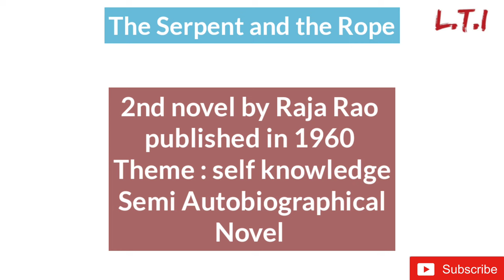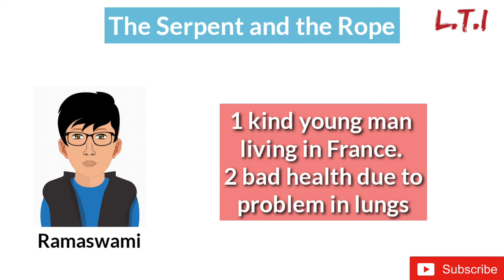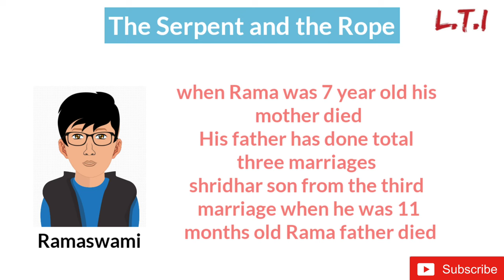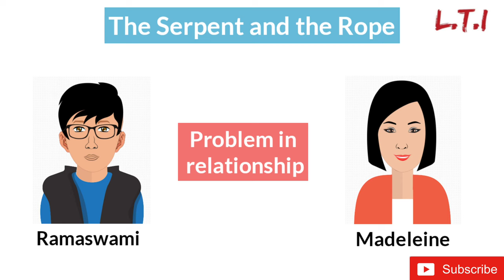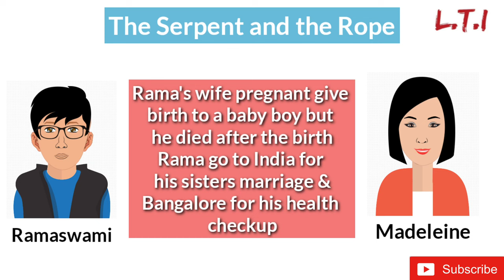the serpent and the rope by raja rao in hindi summary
The serpent and the rope by raja rao summary in hindi